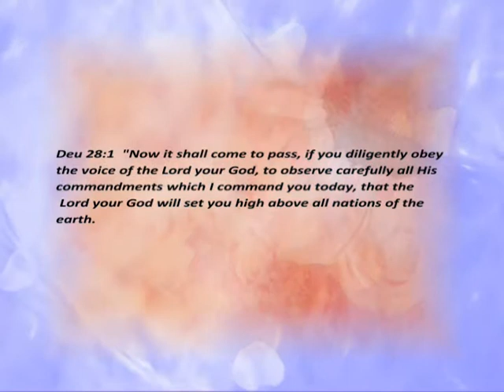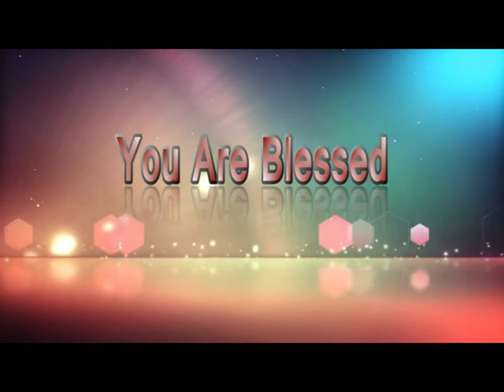Keys To Financial Prosperity - IV || SERMON